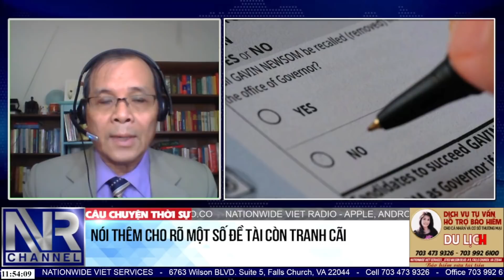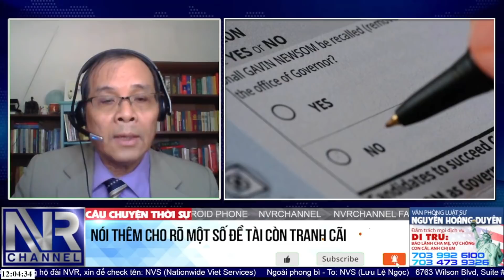NÓI CHO RÕ MỘT SỐ ĐỀ TÀI CÒN TRANH CÃI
Phá thai là tội ác khó tha thứ: Lập luận chỉ có 1 chiều
Gian lận bầu cử tại California do phe Dân Chủ chuyên đánh cắp